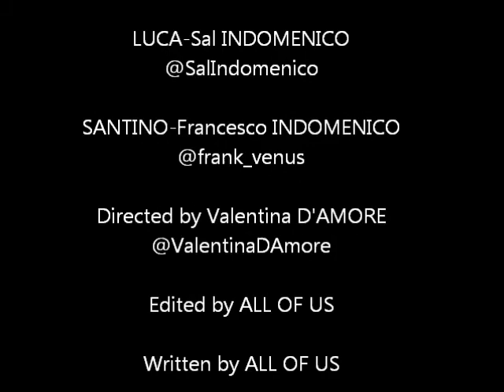LUCA AND SANTINO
CREDITS

Edited by ALL OF US

Written by ALL OF US

Choreography by Francesco INDOMENICO

Loved by ALL OF YOU!

COPYRIGHTS TO ANY OF THE
SONGS USED IN THIS VIDEO .
FOR ENTERTAINMENT
PURPOSES ONLY (OUR
ATTORNEY-COUSIN VINNY,
SAID WE HAD TO PUT THIS)